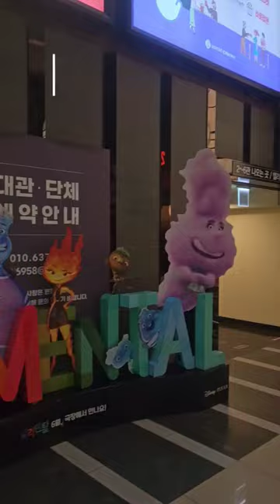영화 베스트 추천리스트😎